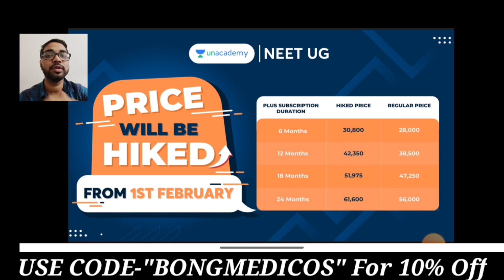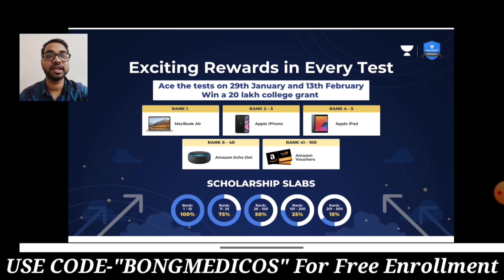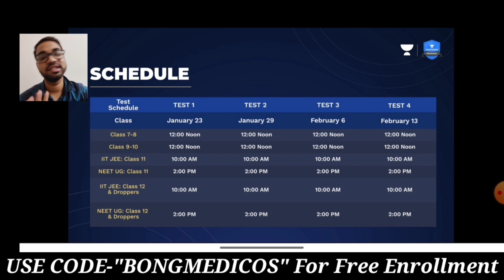URGENT 🚨- When Will WEST BENGAL NEET UG COUNSELING Start? 🤔